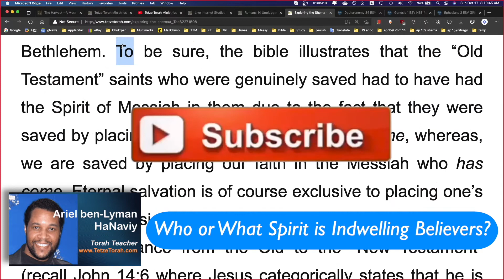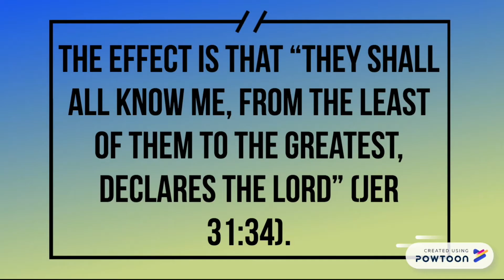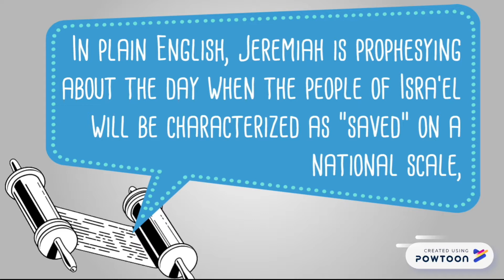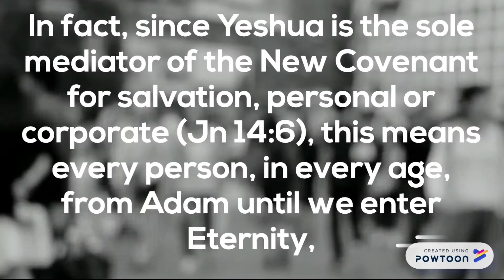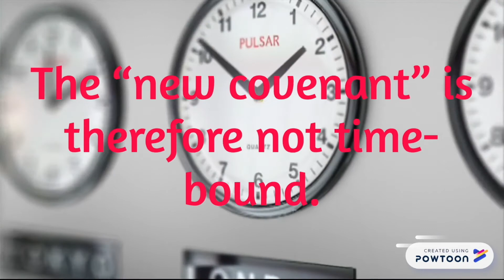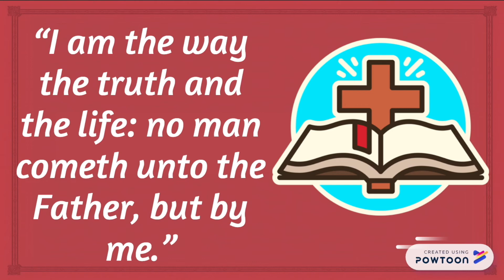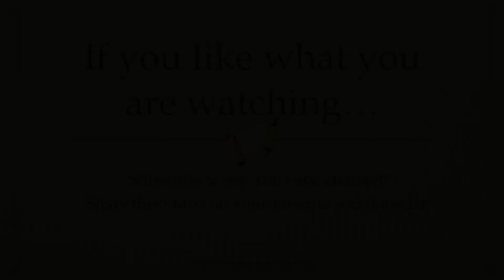“Who or What Spirit is Indwelling Believers?” (p.1)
3. WHO OR WHAT IS THE HOLY SPIRIT? (WHO OR WHAT SPIRIT IS INDWELLING BELIEVERS?)

Philosophically speaking, as a matter of deductive reasoning, in order for the Spirit of the Risen Messiah to come to dwell inside of all believers across both space and time, such a spirit would have to be capable of possessing an eternal, dynamic and living quality the likes of which only God the Father is known to possess, namely eternal timelessness and boundlessness. Moreover, such a Messiah (as “the Word who was with God and was God,” “the Word made flesh”) had to have had this eternal quality prior to even being born in Bethlehem. To be sure, the bible illustrates that the “Old Testament” saints who were genuinely saved had to have had the Spirit of Messiah in them due to the fact that they were saved by placing their faith in the Messiah to come, whereas, we are saved by placing our faith in the Messiah who has come. Eternal salvation is of course exclusive to placing one’s faith in the Messiah Yeshua, and this type of salvation surely spans the distance from the Old to the “New Testament” (recall John 14:6 where Jesus categorically states that he is “the way, truth, and life, and that no one can come to the Father except through me”). His truth statement must be efficacious in both directions of what sci-fi buffs would call the “space-time continuum.”